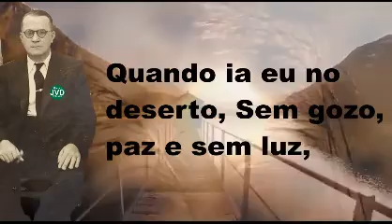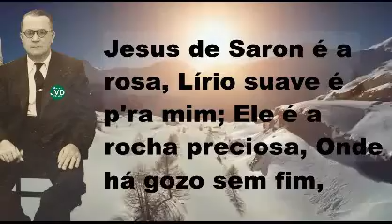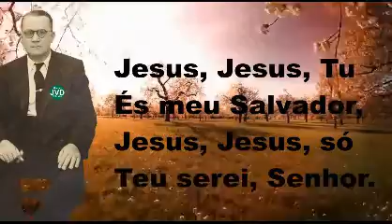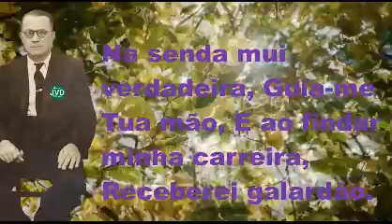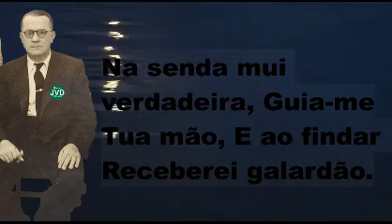JESUS MEU SALVADOR - AUTOR NELS NELSON (HC - 311)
Obrigado e Deus abençoe você e toda família.alhistoriadorcarloscastro/
Ouça nossa Webrádio pelo aplicativo Android: